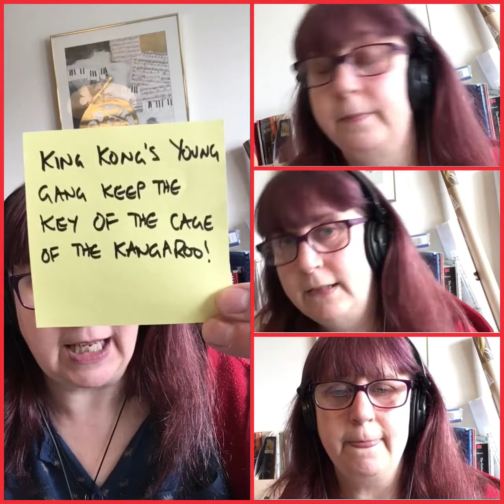King Kong's Kangaroo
A soft palate warm up (of course!)